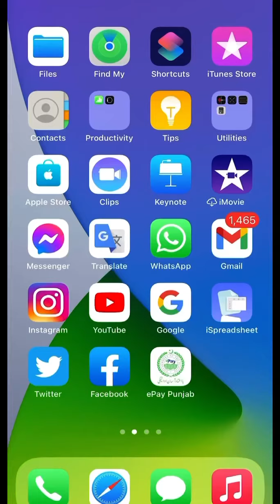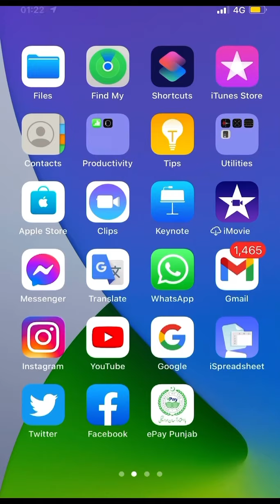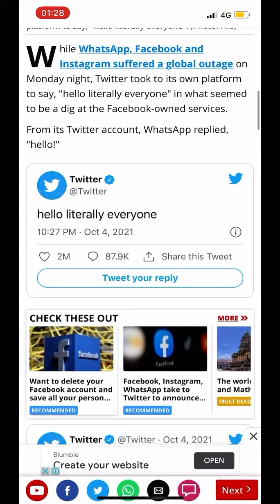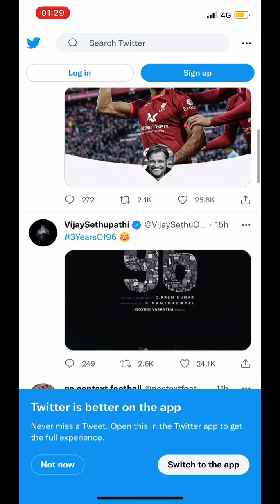Facebook Hacked by Russia what’s next